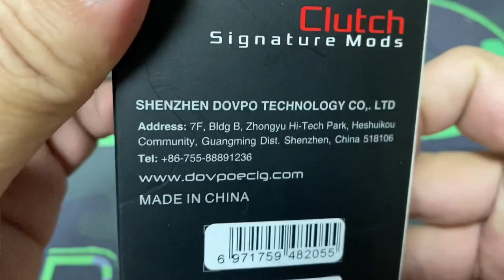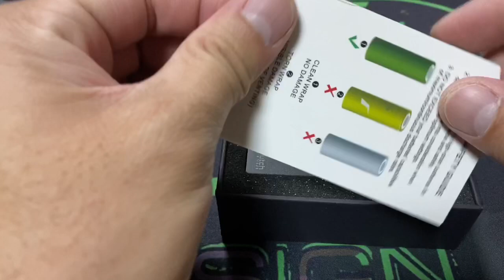Unboxing: Clutch Mod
Unboxing video of the Clutch Mod by Mike Vapes, Signature Tips & Dovpo.

Clutch 21700 Mechanical Mod
Welcome to the Clutch. A collaboration between Dovpo, Signature Tips, and YouTube reviewer Mike Vapes.
The Clutch is a fully mechanical mod that houses a 21700 battery and is ergonomically pleasing in the hand.
We would like to thank you all for supporting our product and we are confident that the Clutch will shift your vaping experience into high gear.